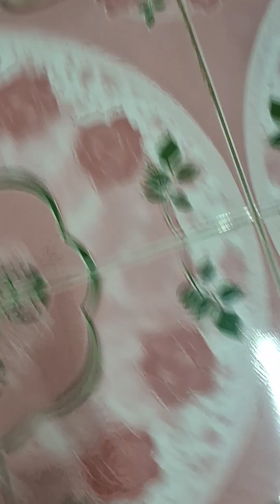(ep1406น้องแมว)พี่ทองกราวเล่นของเล่นอย่างมีความสุข(คำพันธุ์ ตุลากัน)ครูเชี่ยวชาญ